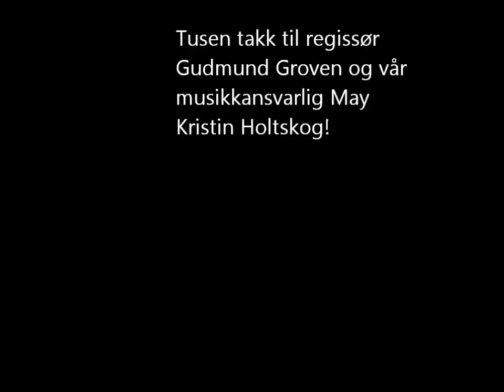Skiptvet Dramatiske Klubb - Traktorsangen (Melodi: DDE - E6)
Traktorsangen er ett av våre innslag under revyen "Klart vi kan" våren 2012.
Melodien er DDEs E6 og teksten har vi laget selv.

Tusen takk Roy Sletner for at du filmet vår revy! Og takk CF maskin i Skiptvet for at vi fikk låne traktor av dere!